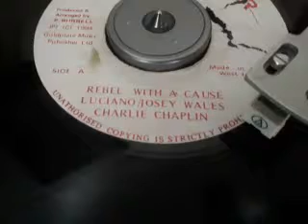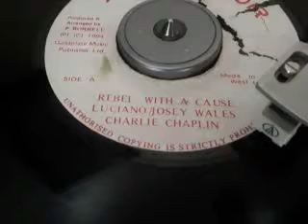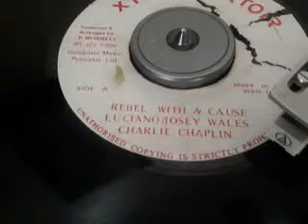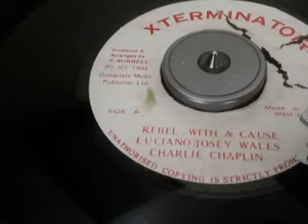Luciano - Josey Wailes - Charlie Chaplin - Rebel With A Cause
XTERMINATOR Label

Played by DJ Rootless - Trailermufflercrew